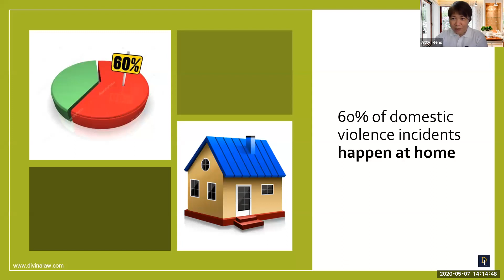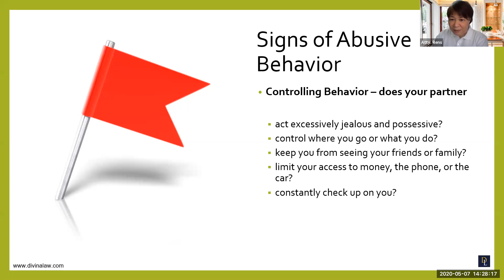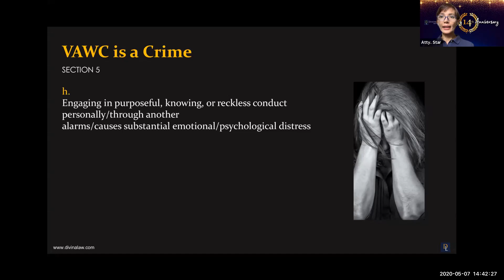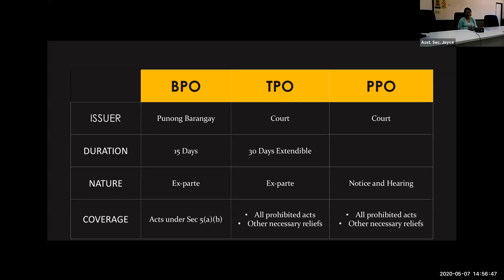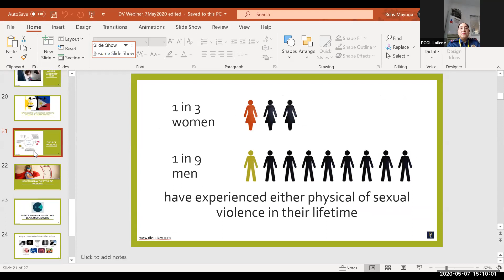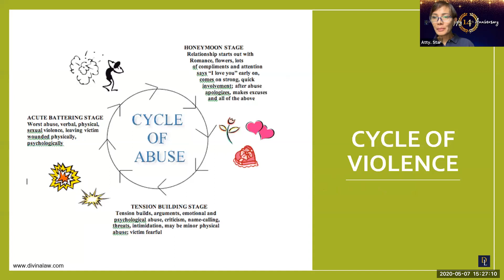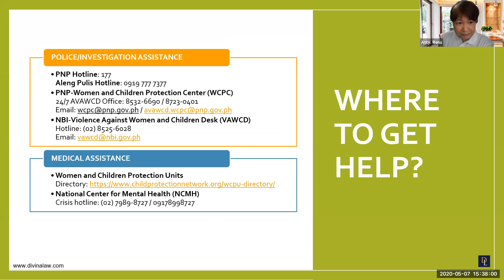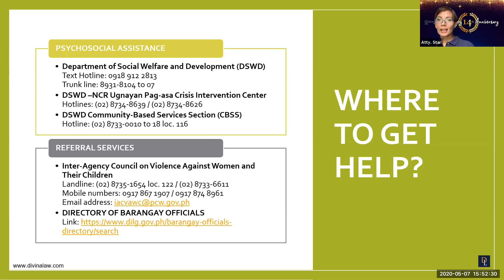Closer to Home: Domestic Violence During COVID Lockdown and Beyond